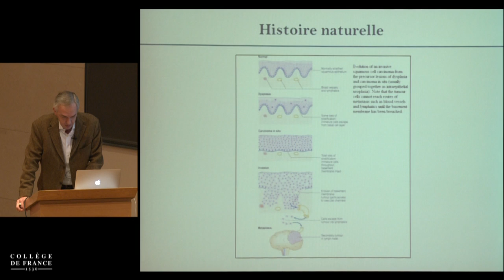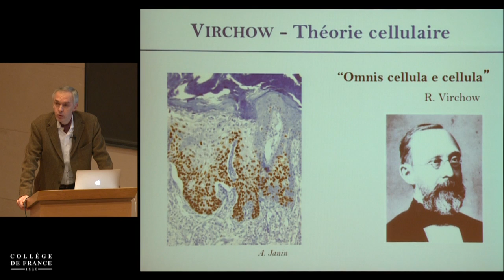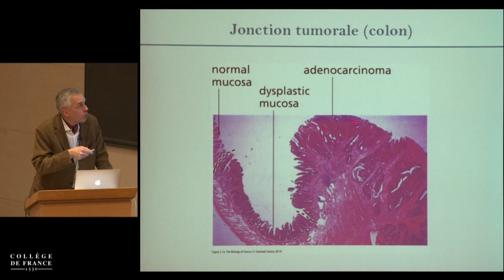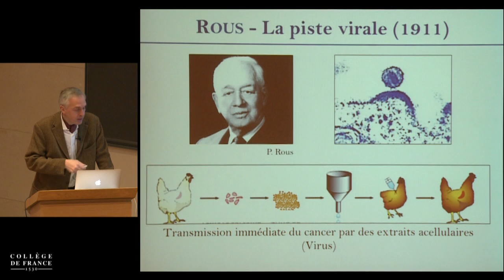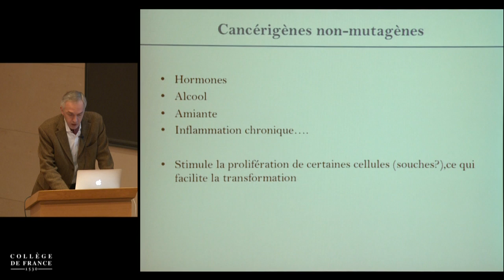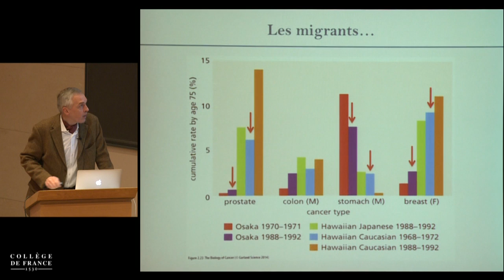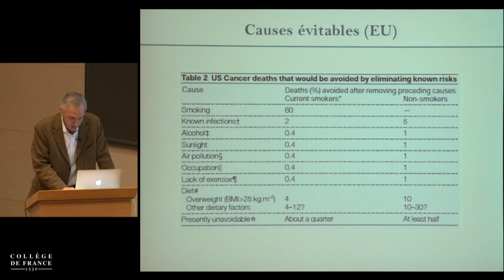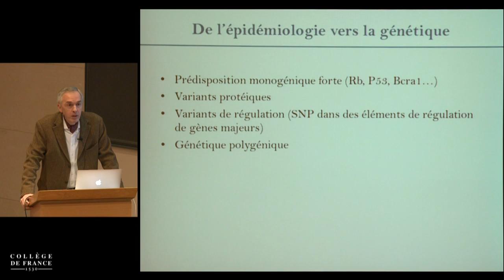L'oncologie, de l'empirisme à la biologie moderne (1) - Hugues de Thé (2014-2015)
Enseignement 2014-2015 : L'oncologie, de l'empirisme à la biologie moderne
Cours du lundi 19 janvier 2015 : L'oncologie, de l'empirisme à la biologie moderne

Intervenant(s) : Hugues de Thé, Collège de France

Chaire Oncologie cellulaire et moléculaire
Professeur : Hugues de Thé